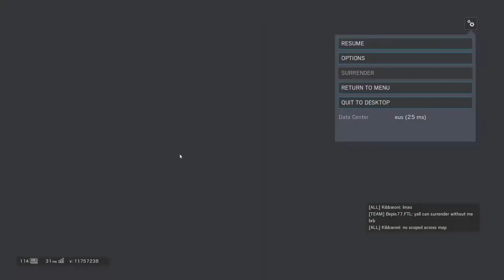More hackers in Rainbow Six Siege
3 players that go by the names

Rick_Treck
DenDrio405
Sasuke14_88

were all hacking for some website.. this is just a file for a ban report for ubisoft